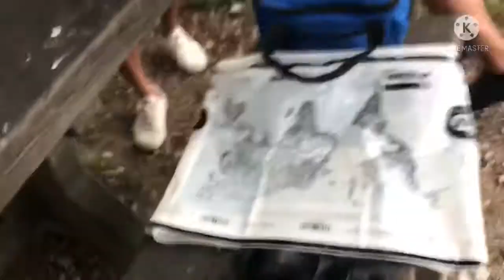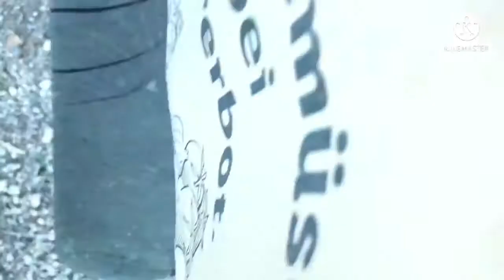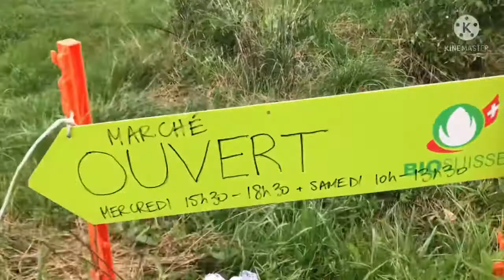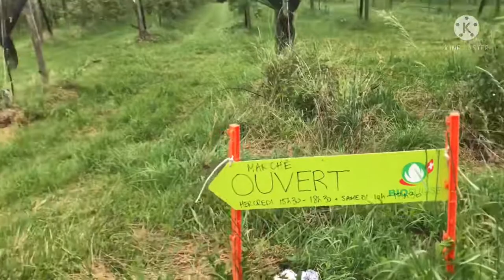Vlog #120 mac Advance Birthday, Getaway Party.OFW FIL🇵🇭SWISS🇨🇭